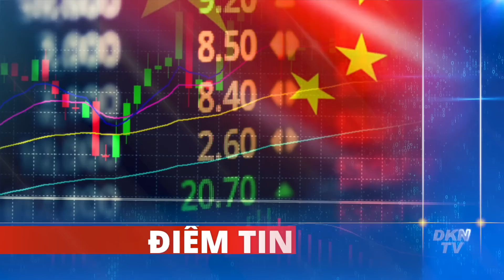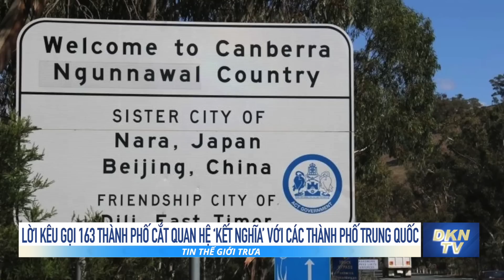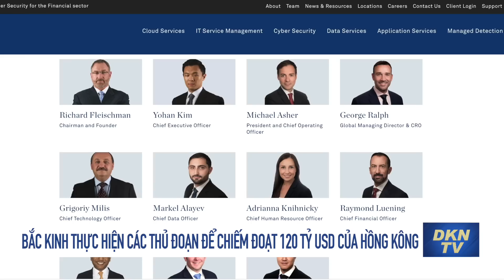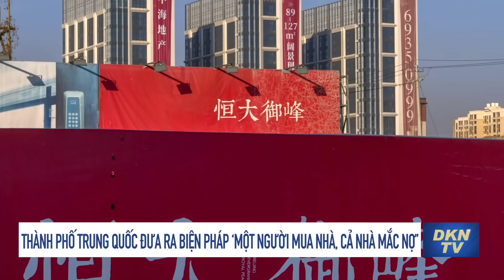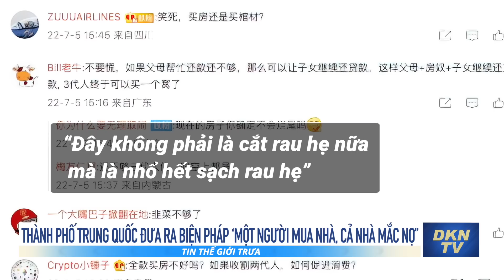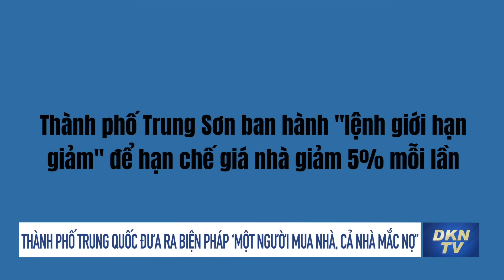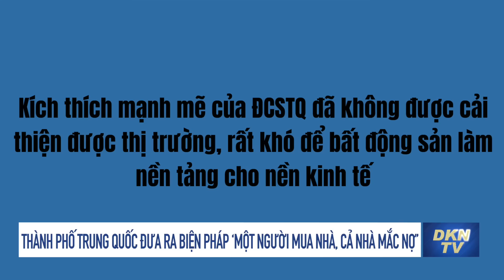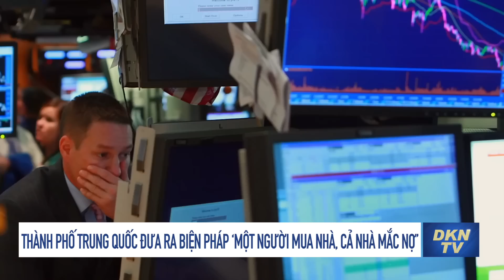Tin thế giới trưa 7/7: Không đủ ngoại hối, Bắc Kinh dùng ‘thủ đoạn’ chiếm 120 tỷ USD của Hồng Kông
0:00 Điểm tin
0:54 Người đứng đầu Luhanks: Quân đội Nga không hoàn toàn chiếm đóng vùng Luhansk
1:59 Nhà lập pháp Canada kêu gọi Ottawa dẫn đầu chiến dịch loại Nga khỏi G20
3:37 Nghị sĩ Litva: 'Chúng tôi không khiêu khích Nga, Nga khiêu khích thế giới'
4:44 Iran bắt giữ phó đại sứ Vương quốc Anh vì cáo buộc làm gián điệp
6:04 Người Hồng Kông ở nước ngoài kêu gọi 163 thành phố cắt quan hệ ‘kết nghĩa’ với các thành phố Trung Quốc
8:24 Không đủ ngoại hối, Bắc Kinh thực hiện các thủ đoạn gian dối để chiếm đoạt 120 tỷ USD của Hồng Kông
12:03 Giá nhà đất ‘chạm đáy’, thành phố Trung Quốc đưa ra biện pháp ‘một người mua nhà, cả nhà mắc nợ’